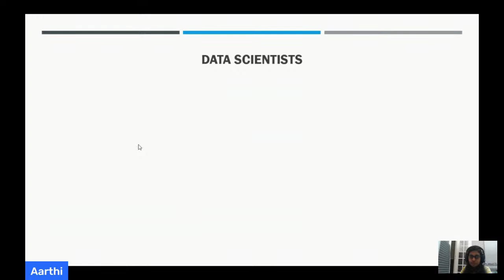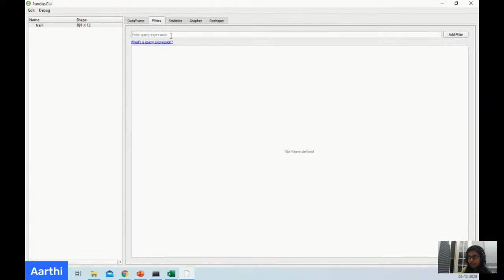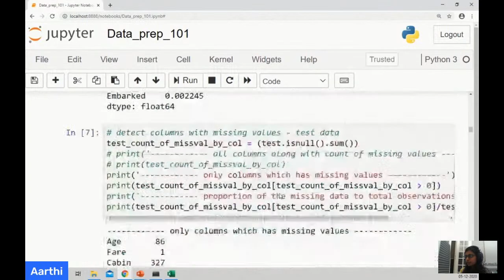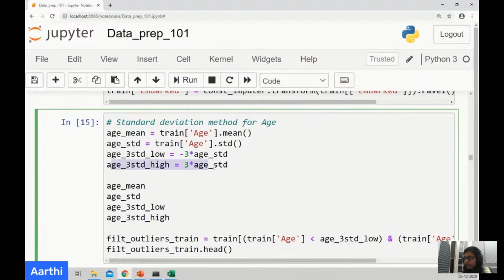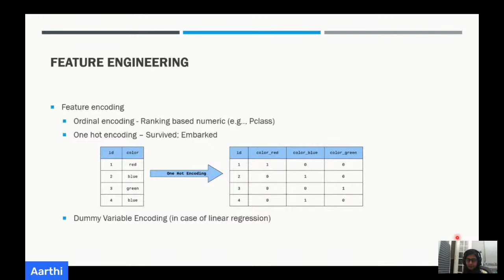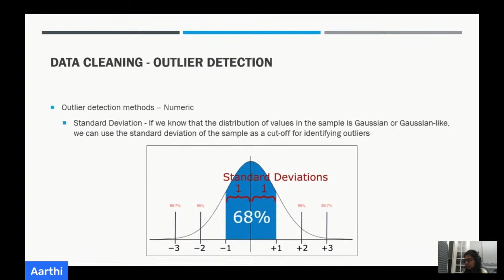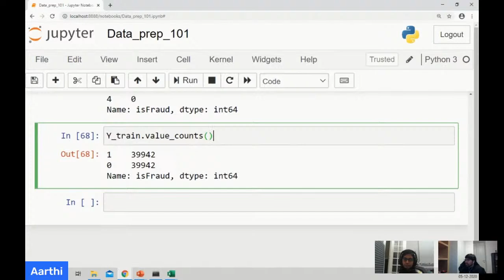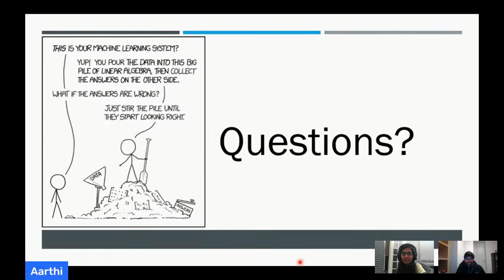Data Preparation 101 for Machine Learning Model Building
About the Session:

This is an interactive Live Session on Data Preparation 101 where we will learn the following topics.
 • What is Data Preparation and Why do we Need it
 • Data Pre-processing, Wrangling
 • Handling Duplicate Values, Missing Values, Imbalance Datasets, etc.
 • Outlier Analysis and Removal
 • Feature Encoding: Encoding the categorical data
 • Extracting Input and Target Variables
 • Data Partitioning - Splitting into Train and Test
 • Feature Transformations - Normalisation, Standardisation & Scaling

About the Speaker:

Aarthi is currently working as a Lead Data Scientist at Allianz Belgium where she applies Data Science for solving Sales and Marketing problems in the Insurance sector. She is an ex-entrepreneur who has hands-on experiences in business intelligence, machine learning, and deep learning. We thank her for giving us a chance to learn through her and her experiences.

This Live Session is a part of the ongoing Machine Learning Bootcamp at DPhi.

If you had not registered for it, feel free to do so by following this link and selecting the most suitable track for you